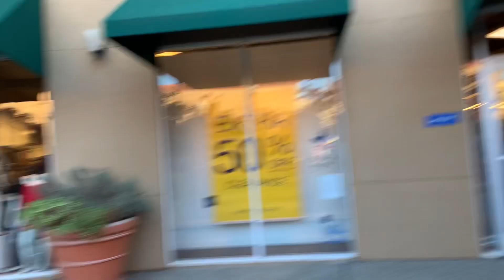BLACK FRIDAY SALE ! ANG KAGANAPAN